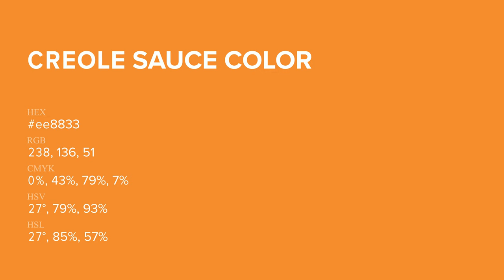Creole Sauce color ee8833 hex Cool Orange color ee8833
What color is Creole Sauce ? ee8833 hex, Cool Orange color ee8833

Hex ee8833 Color Code is also known as Creole Sauce color